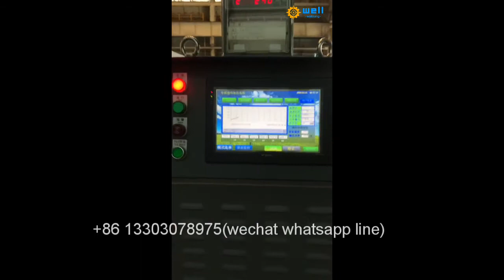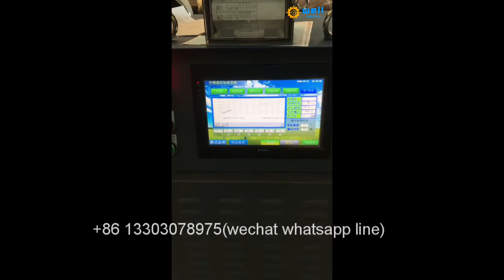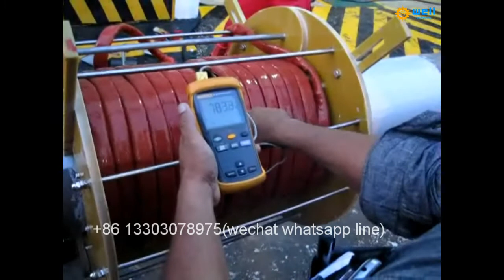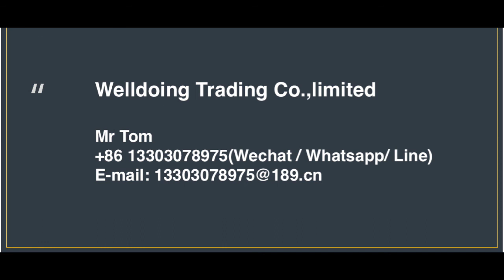Automatic temperature control shipbuilding Soft induction coil welding preheat production line